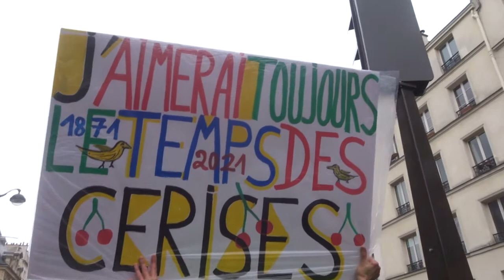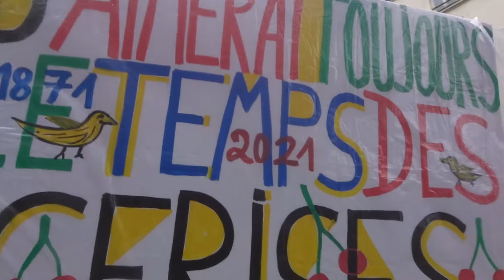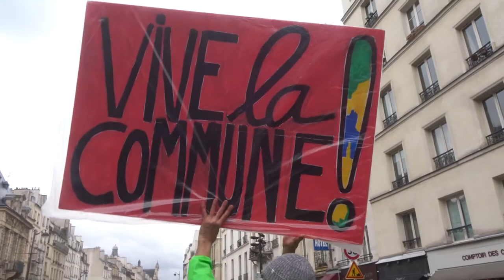Manifestation vivelacommune Paris 150ans 18mars1871 18mars2021 no.2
+ infos youtube ) La Commune de Paris a 150 ans 18 mars 2021
+ infos ) Bibliothèque Louise Michel 29 / 35 rue des Haies 75020 Paris